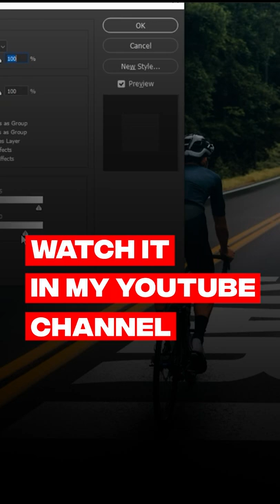PERSPECTIVE TEXT in Photoshop